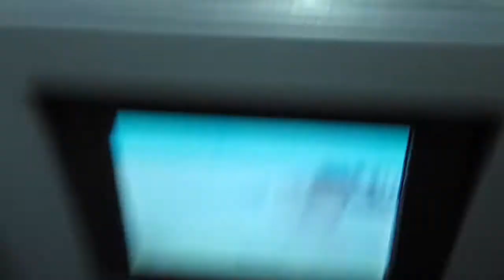Disney World Vlog | Day One | The Journey | Gillian At Home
Hilary and I are headed to the airport to GO TO DISNEY WORLD. Come along with us!